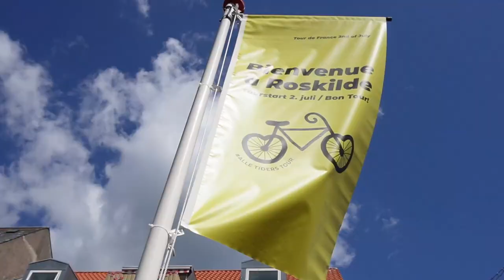เดินเที่ยวงานแข่งจักรยาน ทัวร์เดอฟร้อง ในเดนมาร์ก Tour de France first time in Denmark 2022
สวัสดีทุกๆคน วันนี้เราจะไปเดินเที่ยวพาชมบรรยากาศกันที่งานแข่งจักรยานระดับโลก Tour de France    ถ้าเพื่อนๆชอบคริปนี้ กรุณา Subscribe กด like และกดแชร์ เพื่อเป็นกำลังใจและคุณจะได้ไม่พลาดคริปต่อไปนะครับ.